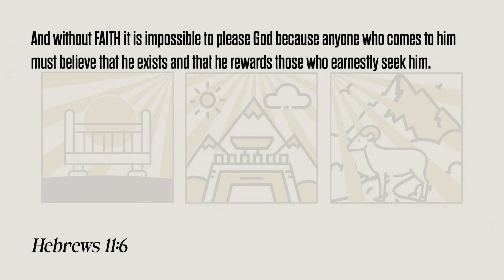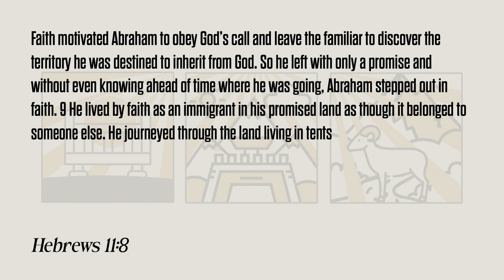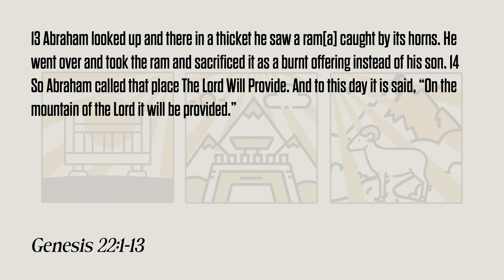Two Fisted Faith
Join us this summer for "Father Abraham" as we study the unwavering faithfulness of God to Abraham and his future generations. We will glean from the ups and downs of Abraham's journey and experience together how God's faithfulness never wavers. Even when we are faithless, God is Faithful. Let’s discover together God's unwavering love as we strive to learn from a life from the past to inform a blessed future.